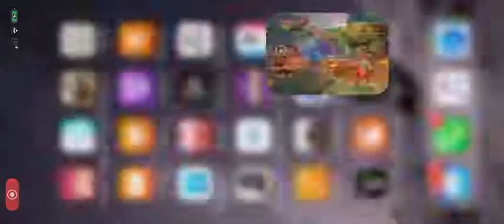IOS Pop Gaming - Oceanhorn 2: Knights of the Lost Realm Sernoa Region Part 1.